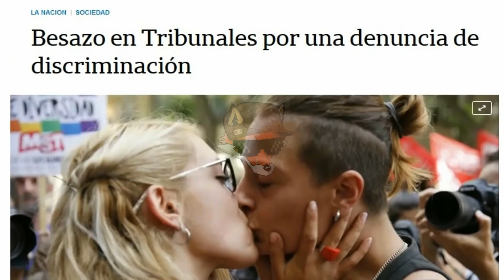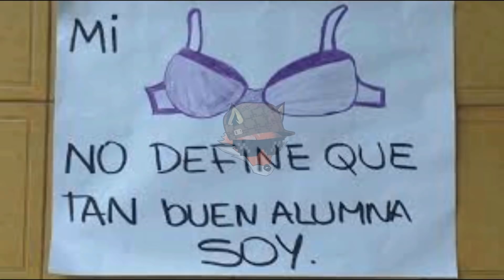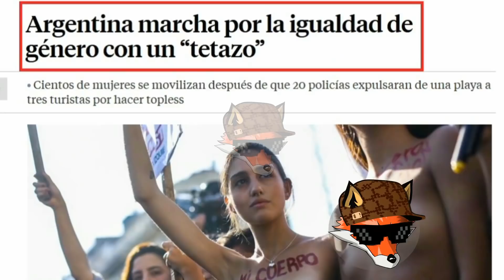TOP 4 Protestas Bolud4s 😂 Feministas Argentinas Ridiculizándose en 👙🚫😱 || La Previa del 8M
Haciendo la previa del 8M Paro Internacional de Mujeres.
Veamos a las Feminazis y al zurdaje argentino haciendo el ridículo en Marchas y Protestas
pelotudas que acapararon horas de Televisión al reverendo pedo.

Por esto y mucho más no sacan ni el 3% de los votos  😂😂